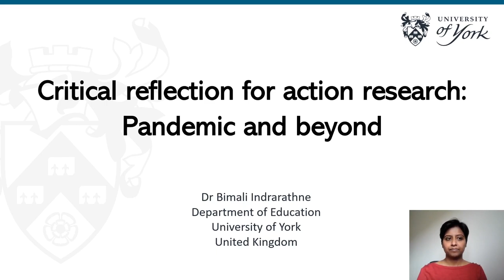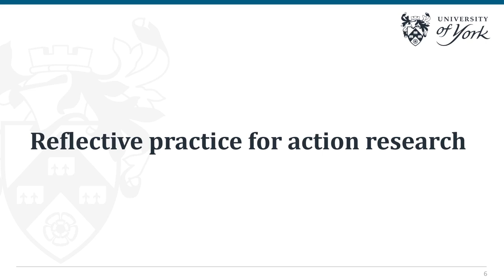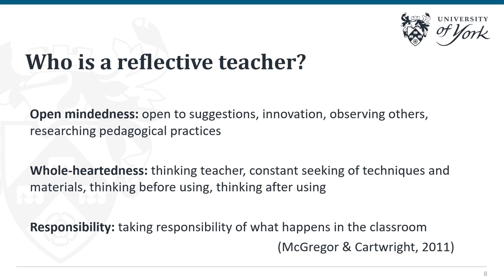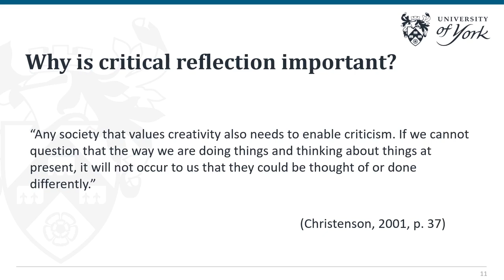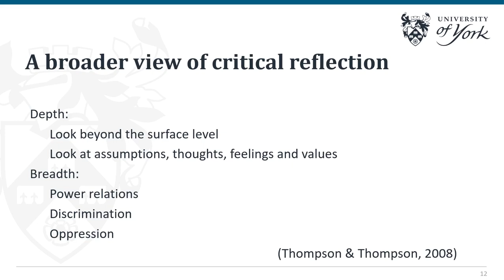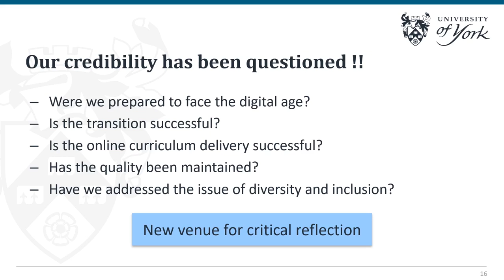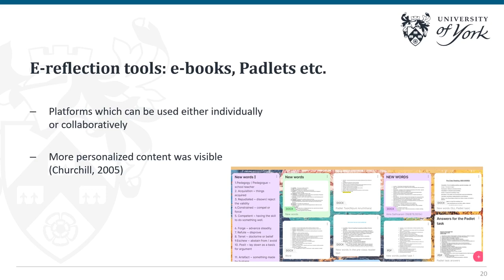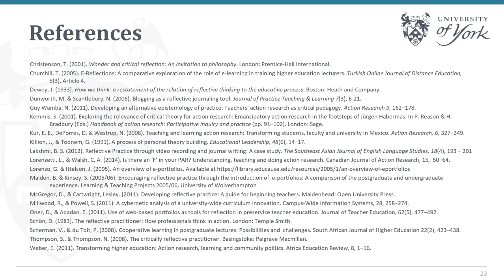NARCHE 2021 - Plenary Speech by Dr. Bimali Indrarathna